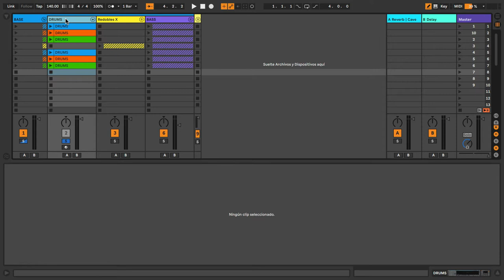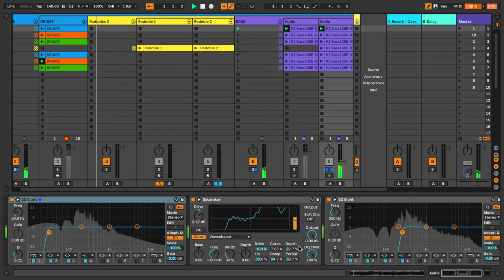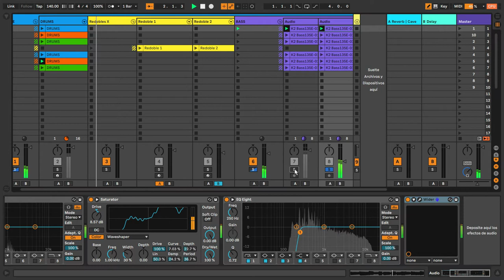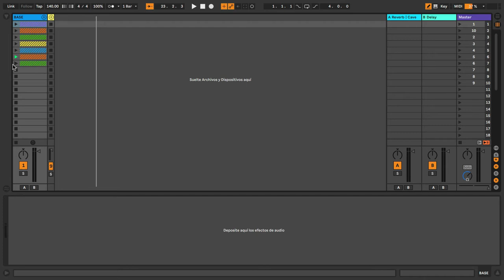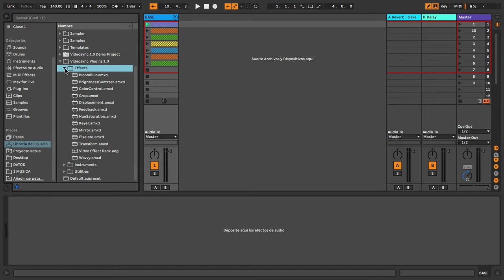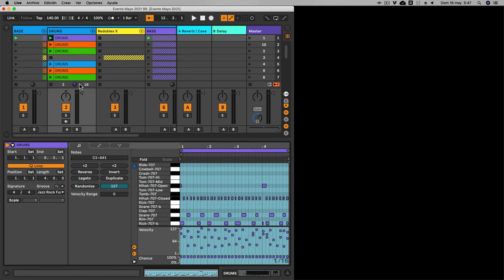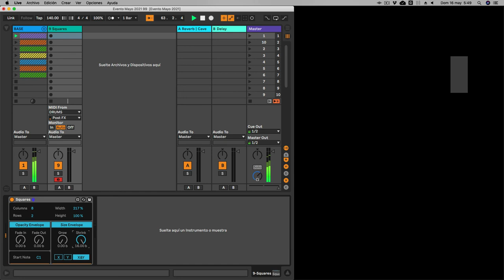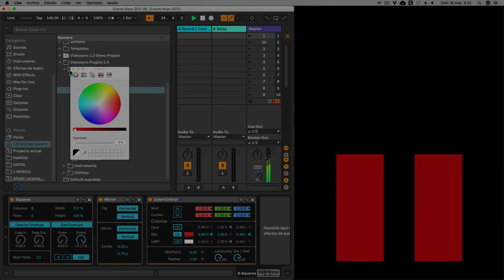Convierte audio en visuales con César Berti (1ª Parte)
Aprende a convertir audio en visuales con César Berti utilizando Beats Bars A2M y Videosync.